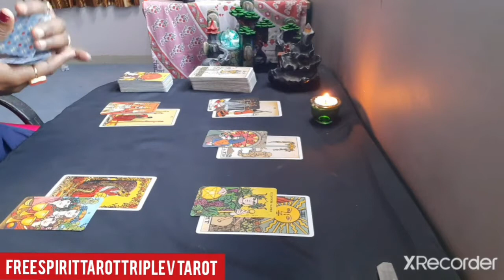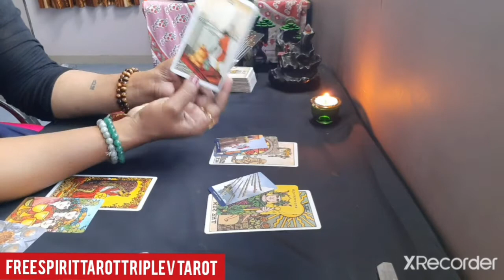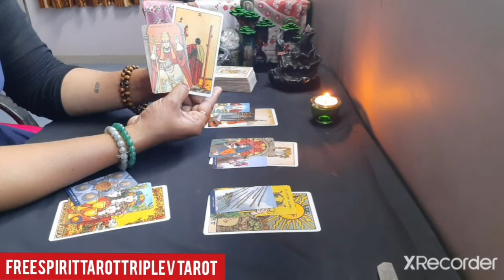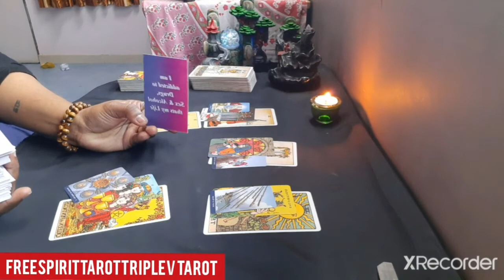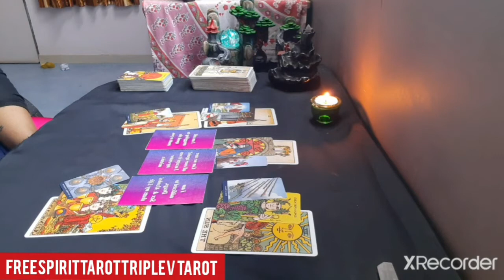ARIES || Karma of your Ex for hurting you|| FreeSpiritTarotTripleVTarot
Welcome to free spirit family!!

Hi, I am Vrushalle. I am physic reader.I read cards according to my intution n energies.

Its a general reading .It may or may not resonate with you.Take the messages as it resonates or else its not your story.

 “GENERAL COLLECTIVE READING FOR ARIES (Sun,Moon,Rising & Venus) What karma you Ex partner receive for hurting you ?
This reading is about your Ex partner’s wrong doing with you n karmic justice with you … It provides guidance, clarity and deeper look at their current situations.

Three question 20$
 30 min free style reading 25 $.